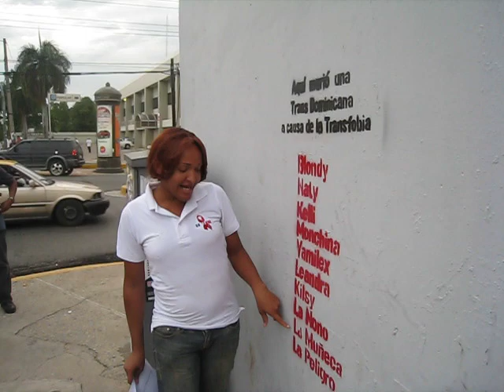TRANSSA- Ruta contra la Transfobia y los Crimenes de Odio -mayo 2010 2/3